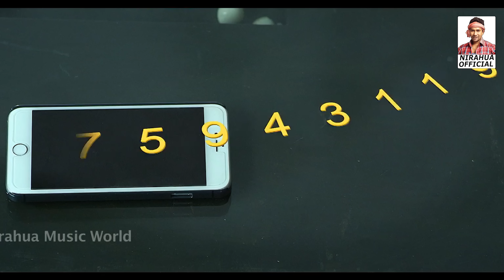निरहुआ आम्रपाली का धमाकेदार फुल एक्शन मूवी | Nirahua Amrapali Dubey Full Movie Scene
Dinesh Lal Yadav, popularly known as Nirahua, is an Indian actor, singer, producer and politician associated with Bhojpuri-language films. He is among the most successful Bhojpuri actors, with successive five box office successes released in 2015. He owns the production house Nirahua Entertainment Pvt Ltd